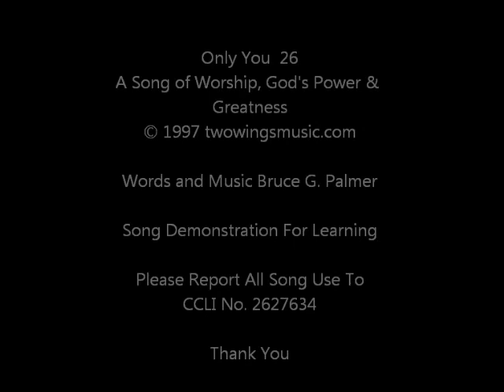26 Only You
A Christian music praise worship song of Worship, God's Power and God's Greatness for demonstrating the Songs of Bruce G. Palmer. It is for learning purposes and personal enjoyment. CCLI No. 2627634